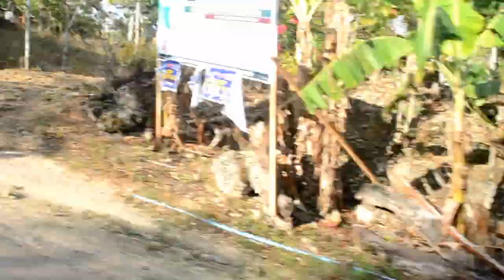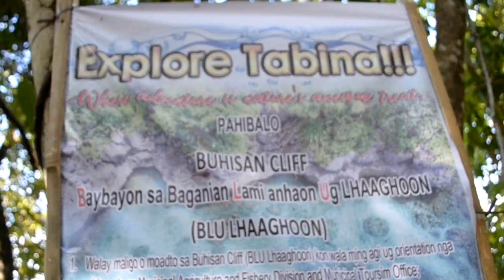IS BLUE LAGOON IN TABINA REALLY UGLY?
Some people have a lot to say about Blue Lagoon sa Tabina, Zamboanga del Sur. We went there to find out kung maganda ba ito or panget. (TURN ON ENGLISH SUBTITLE)

PS: Hindi ko ni-tweak ang color para natural at unedited ang kulay ng lagoon.

Also, pagpasensyahan nyo na mukha ko. I still struggle with my acnes kasi. Pana-panahon talaga sya. Biglang dumarating tas mawawala na naman.

Stay awkward and awesome!